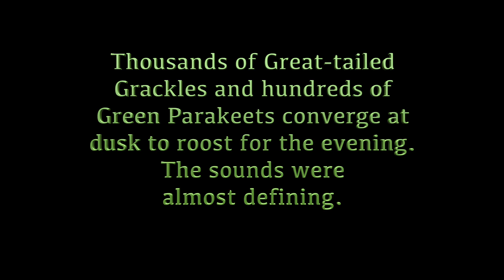Bird Roosting Extravaganza in South Texas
In December 2017 while in S. Texas for my "Big Year," I went to McAllen.  I was told that I could locate some Green Parakeets at a HEB Supermarket parking lot.  I was not disappointed and experienced a spectacular display of both the parakeets as well as thousands of Great-tailed Grackles.  Truly a wonderful experience!